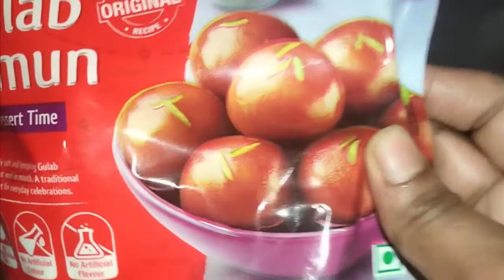GulabJamun Recipe In Telugu | సింపుల్గా టేస్టీ గులాబ్ జామున్ చాలా ఈజీగా చేసేయండి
Sweet recipe ఎవరైనా చాలా ఈజీగా చేసుకోవచ్చు
 Andhra recipes